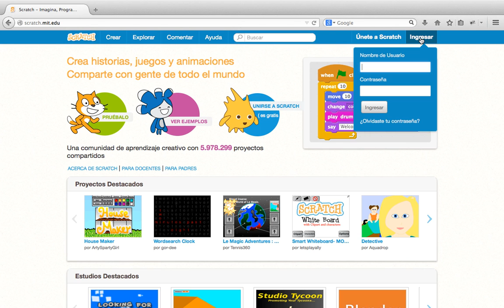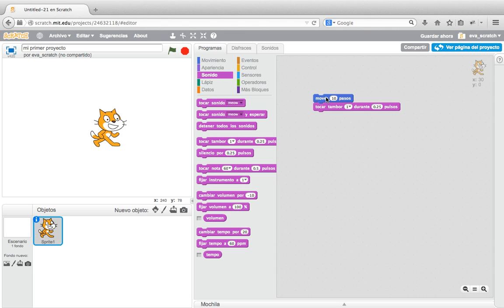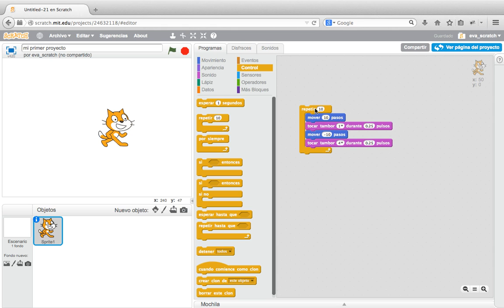Cómo crear un proyecto en Scratch